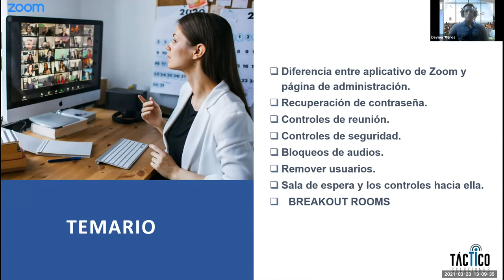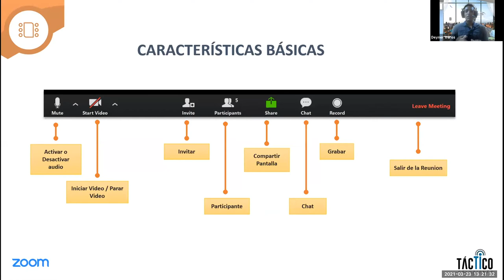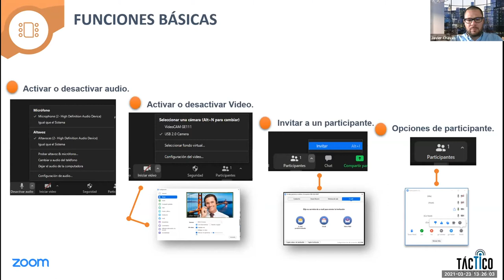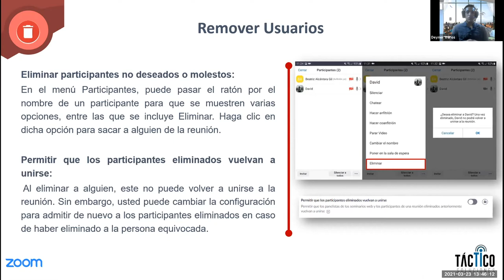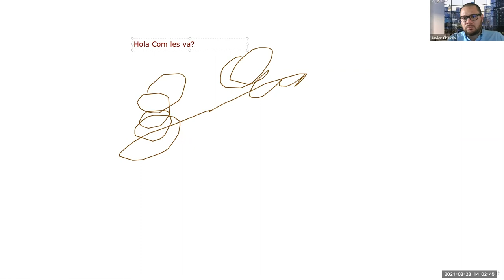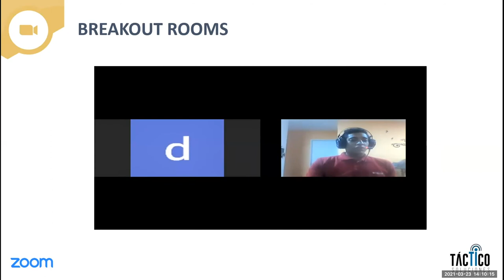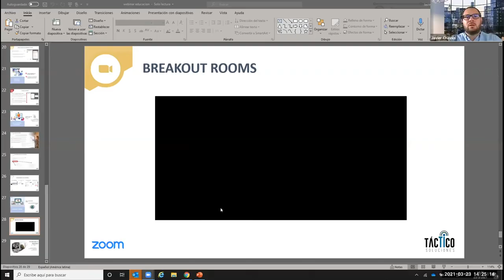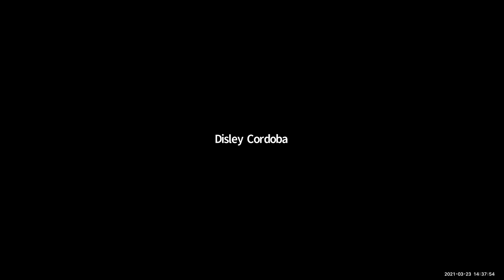2021 webinar zoom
Consejos prácticos sobre el uso de zoom dirigido a Docentes de la UCR